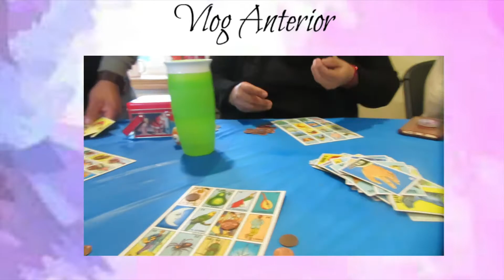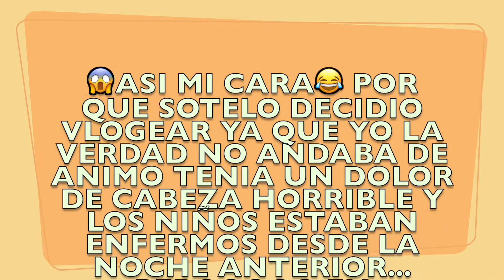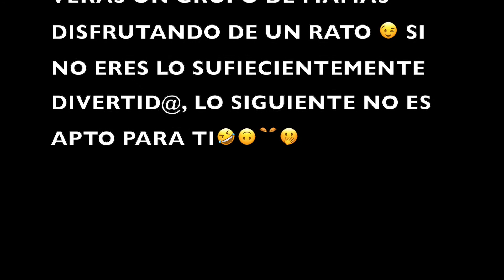💐🥳FESTEJANDO el DIA DE MADRES!! + PASEO en LIMUSINA por CHICAGO😱🥰┃Una Familia De Youtube Vlogs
↪Enlace a la cajita de INFLUENSTER donde me mandan productos gratis por solo dar mi reseña

↪Enlace a PINCHME OTRA pagina donde tambien me mandan productos GRATIS con solo obtener tu OPINION: